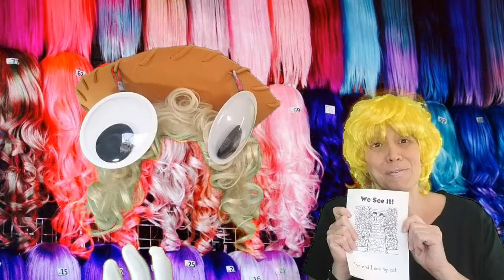70 letter h sight my